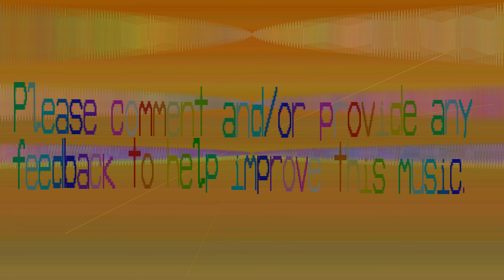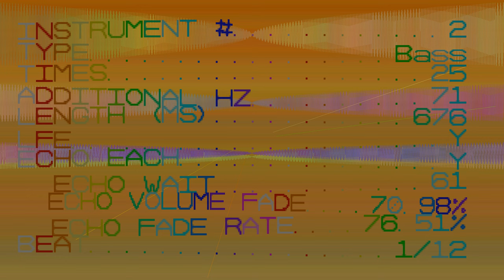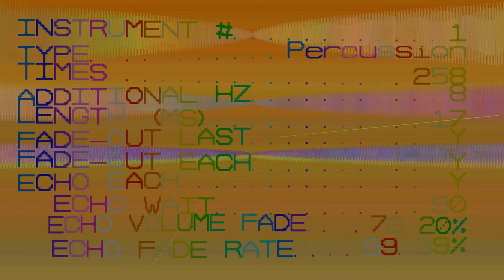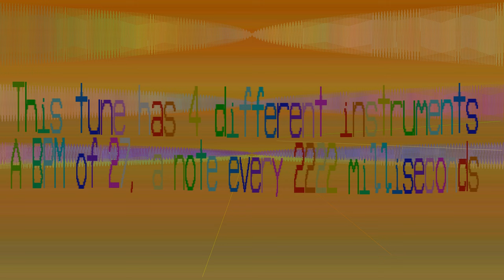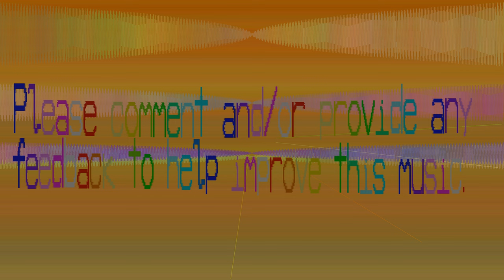Slow Electronic Music - Trades At Work Tune - Xxoiblukbui - 27 bpm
This slow tune sounds like we're in a trade. Sounds like a lot of hammering and drilling going on.